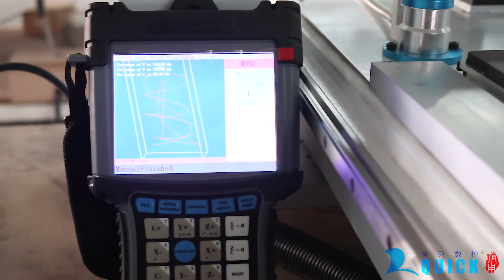6090 cnc router with 3-5 tool changers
This is a desktop 6090 cnc router with
3 automatic tool changers .

Skype:vivien00quick
wechat :83271721